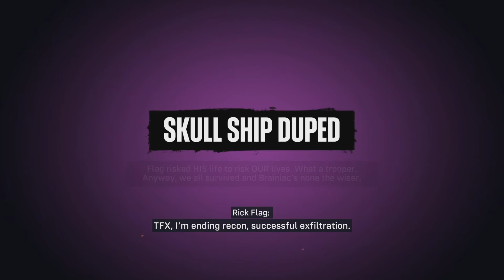Suicide Squad: Kill the Justice League Ep5 Arena Battle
The Squad searches for heavy weapons and falls into a Green Lantern trap.